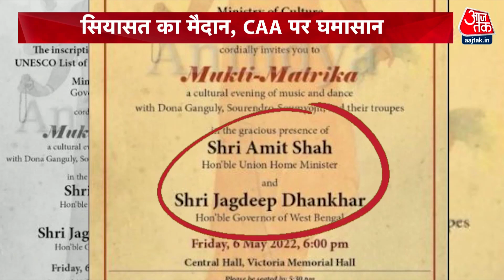Amit Shah in West Bengal: बंगाल में सियासी समर अभी बाकी है! | Mamata Banerjee | Latest News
पश्चिम बंगाल दौरे पर अमित शाह ने ममता बनर्जी पर जमकर निशाना साधा. अमित शाह ने कहा कि ममता बनर्जी के दोबारा सीएम बनने के बाद भी बंगाल में कुछ नहीं बदला. भ्रष्टाचार चरम पर है. वहीं हिंसा के दोषियों को सजा नहीं मिली है. इतना ही नहीं अमित शाह ने एक बार फिर साफ किया कि कोरोना के बाद सीएए लागू होकर रहेगा.

Amit Shah fiercely targeted Mamata Banerjee in West Bengal. Shah said that nothing changed in Bengal. Corruption is at its peak. He said that the CAA will be passed in the country after Corona. Mamata retaliated and said that why the government does not pass the CAA law in Parliament. Watch top news.